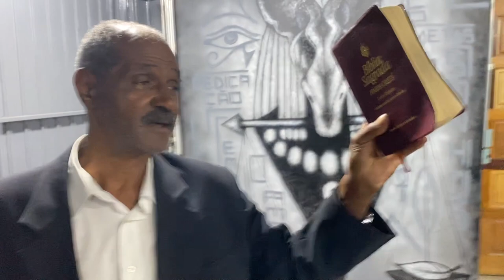SEU JAIR ME PEDIU UMA OPORTUNIDADE